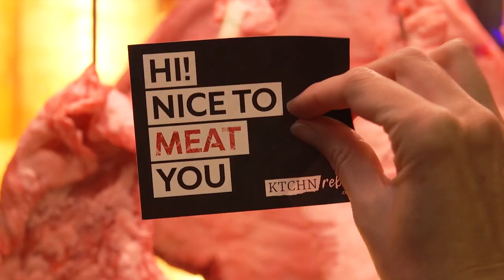KTCHNrebel ► 🆕 Online Magazine for Professional Chefs (2018) | Trailer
👨‍🍳 🔪 KTCHNrebel is the New International Online Magazine for Professional Chefs, that want to make a difference.

It’s all about ideas, innovations, and trends happening in our loud, messy, fabulous kitchen lives.

KTCHNrebel is aimed at everyone who pours their heart and soul into their kitchen, serves up pop culture and is greedy for something new.
Let us know your opinion your feedback and suggestions: What challenges do you have in your daily work? Is there a topic we should talk about? Which upcoming trends will be successful in your opinion? Share it with us in our Facebook Group!